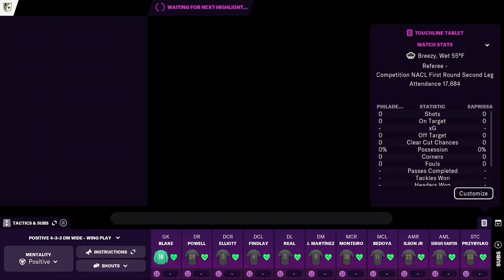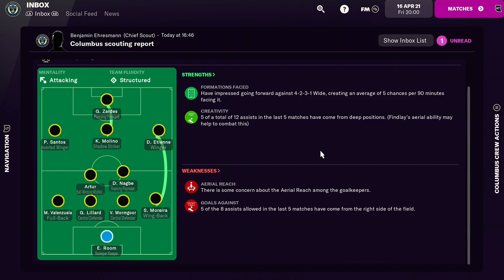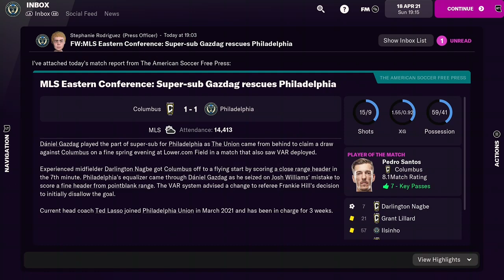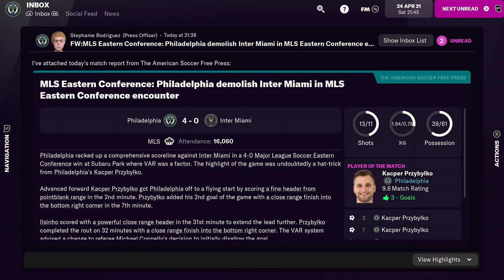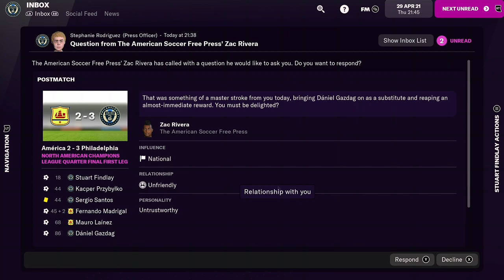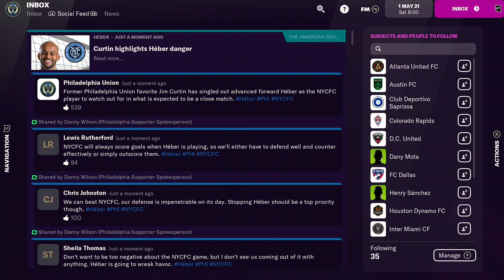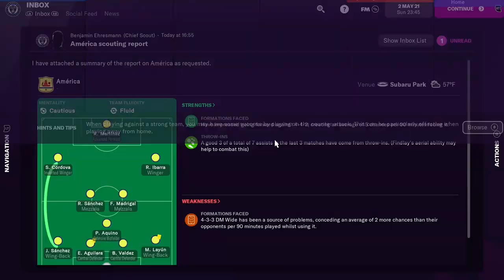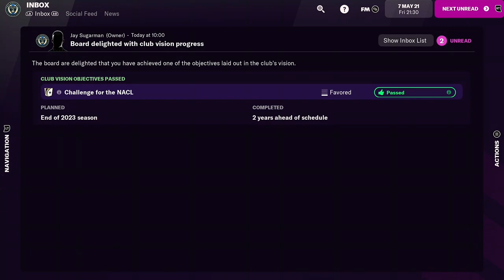FTDmusic Plays: Football Manager 2022 (Xbox One) - Ted Lasso/Philly Union In 2022?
Watch as Ted Lasso and the Philadelphia Union go all in for 2022.